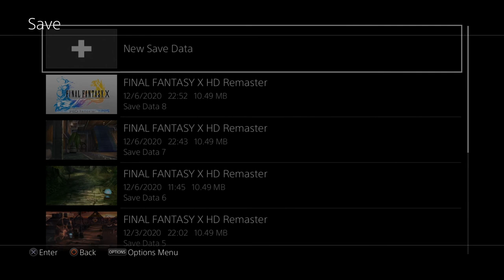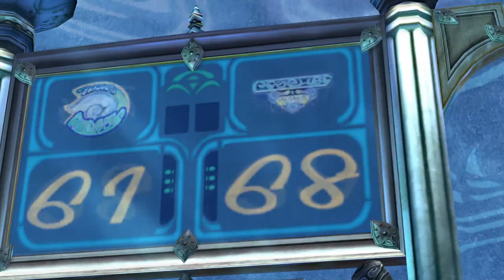Final Fantasy X HD Remaster - Part 8 - Platinum Walkthrough - Arriving at Luca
Tidus and co. has arrived in Luca where they were greeted in a somewhat.. mocking way. But then again, the Besaid Aurochs hasn't gotten a single way so they are just laying out the truth. Meanwhile, the Luca Goers get all the praises. Tidus isn't amused by this so he decided to interject by saying that their team is gonna take the trophy this year.

Maester Mika is makes an appearance in this year's Blitzball tournament. Accompanying him is the son of the late Jyscal Guado, Seymour Guado. Seymour is the one succeeding his father with his main goal uniting the human and Guado races.

Yuna heard something about someone seeing Auron in Luca. She asked Tidus to come with her and look for him. They were accompanied by Kimahri as well to keep Yuna on their sights. Halfway to the cafe, Tidus taught Yuna how to whistle in case they get separated.

Arriving at the cafe, they still didn't see Auron. However, Kimahri met the Ronso Brothers, Biran and Yenke. These two seemed to have a history with Kimahri, teasing him about him forgetting his birth place. Kimahri fought back but him and Tidus lost sight of Yuna.

Thank you to the ff. channel members for their support!:
Angel Acosta
Orangezing / Othman
IanRB26
Faizal Hilmy
SuperVada
Carlos Raygoza
Valentina
Izanagii
Ryrie
Roxas Loud
Pietro
Pisces